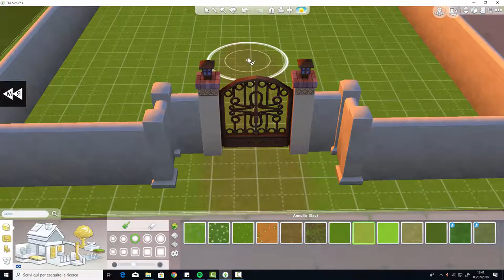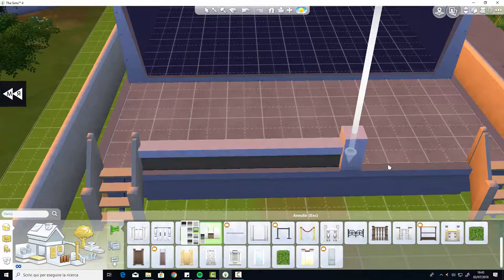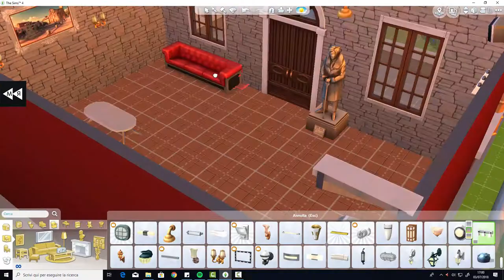Super luxury squirrel home- TH4 2.000,000 $